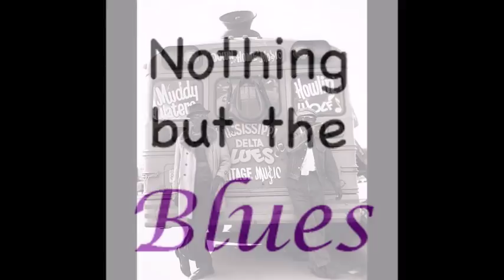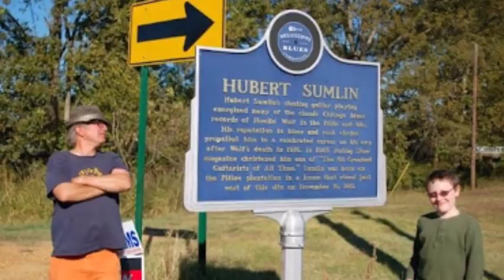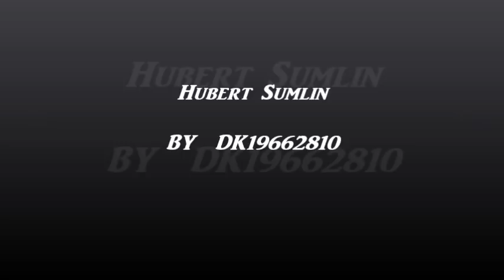Hubert Sumlin ~ Healing Feeling ( Full Album ) 1989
Ronnie Earl on guitar also
Track List
Healing Feeling 00:00:00
Play It Cool 00:02:37
vocals Darrell Nulisch
Blue Shadows 00:07:52
vocals Darrell Nulisch
I Don't Want To Hear About Yours 00:12:04
voclas Darrell Nulisch & James ''Thunderbird'' Davis
Just Like I Treat You 00:15:52
voclas Darrell Nulisch
Come Back Little Girl 00:19:49
Without A Friend Like You 00:24:23
voclas Darrell Nulisch
I Don't Want No Woman 00:27:46
Down The Dusty Road 00:31:12
Honey Dumlins  00:34:05
Blues For Henry 00:39:35